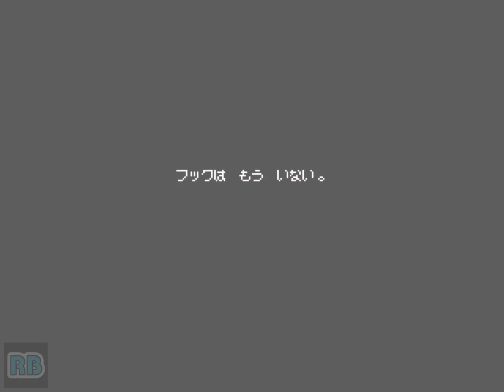1993 [60fps] Hook Thudbutt Hard ALL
フック / Hook (Japan)　Irem 1993　ThudButt 1CC ALL Clear / Difficulty : Hard AutoFire: OFF　Player Babyhead　収録Ver MAME32Plus!Plus!0.116u3

フック

発売年：1993.02
開発／発売元：アイレム
ジャンル：アクション
コントローラ：8方向レバー+2ボタン
システムボード：アイレム M92システム
CPU構成[V33, V30]　音源チップ[YM2151, GA20]

91年に公開されたダスティン・ホフマン、ロビン・ウィリアムズの映画「フック」をゲーム化した作品。中年となったピーターパンがフック船長にさらわれた子供たちを助け出すという、ネバーランドを舞台とした横スクロールアクションゲームである。操作は8方向レバーと攻撃、ジャンプの2ボタン、二つのボタンを同時に押せば必殺技とオーソドックスな内容となっているが、連続技が決まるテンポの良さとバランスの取れた難易度設定により良作として仕上がっている。全6ステージ。

ストーリー：
「親愛なるピーターくん、子供たちを助けたければ、私のところへ来い！！」戦いは、一通の脅迫文から始まった！すでに中年になっていたピーターパンは、それが何だかわからないまま、ティンカーベルにネバーランドに連れていかれ、宿敵、フック船長との決闘を3日後に約束させられたのだ。ロストボーイズによる特訓を受けても、昔のように動くことはできなかった。しかしついに自分がピーターパンであったことを思い出し、大人のピーターパンは立ち上がった！

Straight out of the Peter Pan saga and based on the feature film starring Robin Williams, the Never-Never Land children fight to stop the evil Captain Hook from ruining their fun!

- TECHNICAL -

Irem M-92 system hardware

Main CPU : V33 (@ 9 Mhz)
Sound CPU : V30 (@ 7.15909 Mhz)
Sound Chips : YM2151 (@ 3.579545 Mhz), GA20 (@ 3.579545 Mhz)

Screen orientation : Horizontal
Video resolution : 320 x 240 pixels
Screen refresh : 60.00 Hz
Palette colors : 2048

Players : 4
Control : 8-way joystick
Buttons : 2

- TRIVIA -

Although all of the 4 Lost Boys in this game (Rufio, Ace, Pockets and ThudButt) were major supporting characters, only Rufio is addressed by a name in the movie.

The Japanese version has some differences to the US and World version :
* The colours are a little bit different (more saturated)
* The boss of the 3rd stage is different in the Japan version: in fact, there's a new boss named Mika, and she can summon her 2 sisters Anna and Gita, in the US and World versions, she is replaced by the Hook's clones.

- STAFF -

Game designer : ハニハニィー
Programmer : しょうご, アンディ, ナカッチ
Graphic designers : Rokujizo, Jubei, Ken, U.Nya, Kon, Kozo, Nob
Sound effects : ヒロシ, アイアイ

- SOURCES -

Game's rom.
Machine's picture.